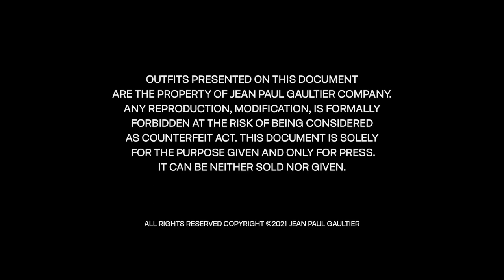Jean Paul Gaultier | Haute Couture | Fall Winter 2021/2022 | Fashion Show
Sacai’s Chitose Abe is known for her genius for grafting two different garments together to create a sui generis ensemble, so the idea of grafting her sensibility onto that of Jean Paul Gaultier—a designer that she has long admired—seemed like the basis for an exciting collaboration. It was one that Gaultier himself suggested as part of his elegant disruption strategy following his “retirement” from the conventional fashion system.

“It was a very intimate, more friendly proposal,” recalled Abe backstage before the unveiling of her Gaultier takeover, “an invitation to come over for tea. It didn’t feel like two companies coming together, but instead like two people.”

Haute couture wasn’t something that Sacai had necessarily thought about before, but she acknowledged that it was “a really spectacular experience. The level of perfection is something that Jean Paul and I share,” she explained, “and it made the process so smooth.” Her couture touches included the hidden luxury of dozens of tiny ruffled flounces buoying up the inside of a skirt, and the stripes of Gaultier’s iconic blue and white matelot sweater worked with insertions of satin organza, or seeming to evaporate into wisps of chiffon.

Abe knows Gaultier’s work so well that she admitted she didn’t even have to consult the archives. “I didn’t want to take the archives too literally,” she added, “but to make it Sacai and very, very up to date.” So for look number one, Gaultier’s iconic fall 1984 conical bra emerged from a deconstructed man’s navy pinstripe suit reimagined as a corset and overskirt, and worn over the tattoo print mesh second-skin pieces that reappeared throughout the collection and represented a collaboration with the tattoo artist Dr. Woo. (There was also a shoe collaboration with Pierre Hardy, who produced the amazing thigh-high boots echoing themes drawn from Gaultier’s fall 1994 Mongolian inspired collection—the fur this time around is faux—or riffing on old fashioned pink corsetry, or utilitarian denim or khaki clothing).

It helps, of course, that there are some shared codes between Gaultier and Abe (an alum of Rei Kawakubo and Junya Watanabe’s studios) that she worked into the collection like a love for tartan, a refined take on punk, the co-opting of traditional men’s suiting fabrics, and the reimagining of the trench coat and Aran sweater. That tartan was redone as a sophisticated assemblage of chiffon pieces worked into a fluttering dress, and those pinstripes were reinvented as a high waisted dress crafted as though it was made from an enormous pair of trousers, the abundance of fabric pleated into fullness. The trench coat was re-conceived as a skirt with the volumes of an Elizabethan farthingale, and samples of different ivory Aran knits were patched onto a chiffon dress. On close inspection, the military braid turned out to have been embroidered from safety pins.

Abe also looked to the glory years of the Paris couture for silhouette inspiration, which were a point of reference for Gaultier throughout his career. Among her callbacks was a reinvention of the double puffball of Cristobal Balenciaga, which she ingeniously evoked in tiers of what appeared to be repurposed khaki nylon bomber jackets.

Shown at a stately pace in a dramatically lit Alex de Betak presentation rather than on Gaultier’s traditional raised runway and with his raucous spirit, the collection unfurled as a fascinating exercise in creative complicity and shared values. Gaultier joined Abe for the finale runway walk and delighted the crowds on the street outside when he joined her on the balcony of his imposing Belle Epoque HQ with the models crowding the windows around them. Sacai wore a t-shirt embroidered with a message that was used throughout the collection: Enfants Terribles.